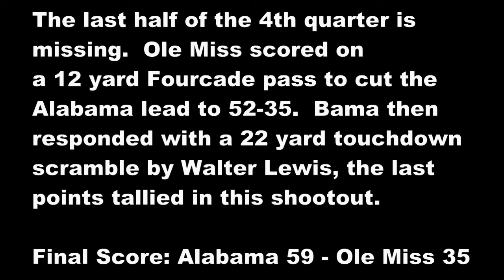1980 #1 Alabama at Ole Miss (Highlights)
The 1-0, #1 Alabama Crimson Tide traveled to Mississippi Veterans Memorial Stadium in Jackson, MS to face the 1-1 Ole Miss Rebels.